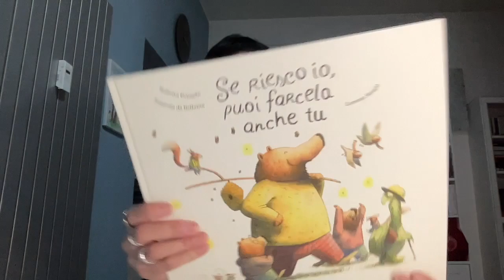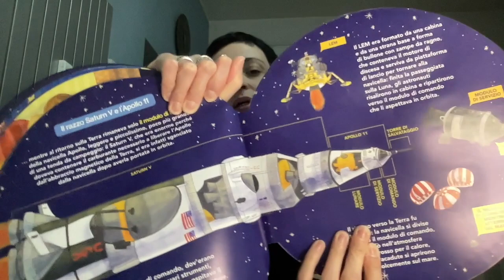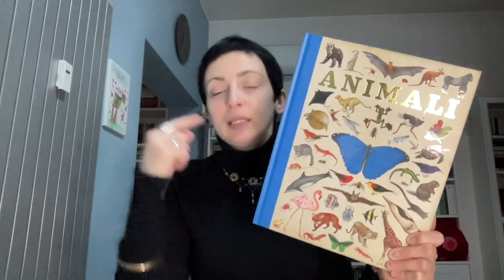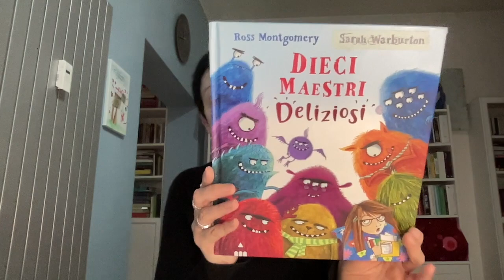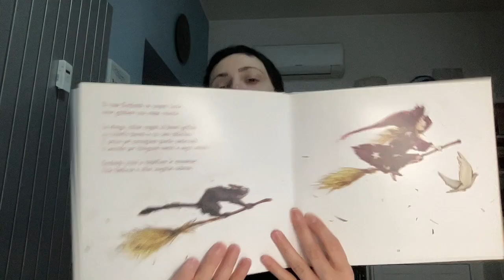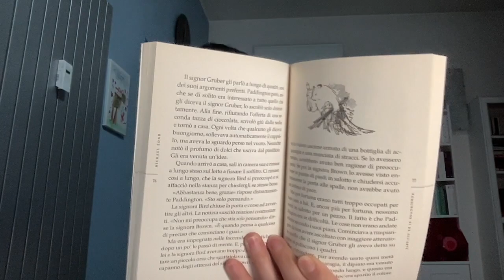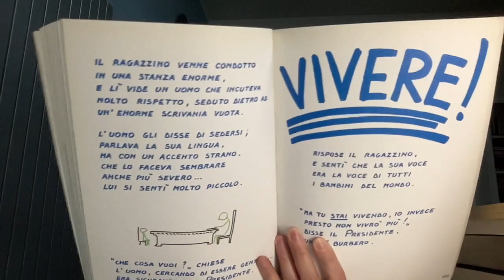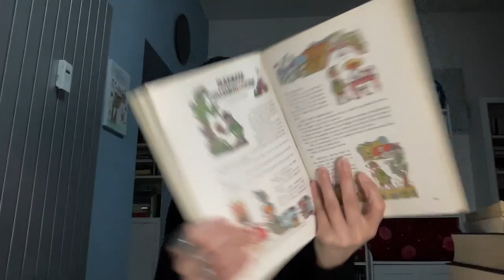UNBOXING + sbirciatina nella libreria di Euge e Daphne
Ciao a tutti. Oggi apriamo insieme il pacco che mi ha gentilmente mandato Roberta.

Il libro di Roberta e Annarita
Se riesco io puoi farcela anche tu

LIBRI

Amica luna
Nel paese dei mostri selvaggi
Sotto cerca sopra trova
Inventario del mare
Animali
Zucca Osso e Pelliccia
Una spaventosa casa infestata
Il grande libro della paura
Presto presto
Dieci maestri deliziosi
Il libro pop up dello spazio
Quando sarò grande
Ollie e il gattino sperduto
Di topi e leoni di orsi e di galline
Il gatto stregato
Problemi pinguini
Il circo delle nuvole
Eugenio
Nel bosco della baba Yaga
Vite d'acqua
I mostri di Rookhaven
Il viaggio di Halla
Alice nel paese delle meraviglie
L'orso Puddington
Storia delle storie di un pinguino
Mano di mummia
Il tradimento di Claudia
Claudia e il triste addio
L'isola del tesoro
Tilly e i segreti dei libri
Il mistero di Black Hollow Lane
Tutte le fiabe di Andersen
Il treno della paura
Le belve
I racconti delle fate
Le avventure di Pinocchio
Viaggio nel buio
Il libro della pace
Che cos'è
Il libro delle scoperte e delle invenzioni
Il grande libro dei giochi
I quindici